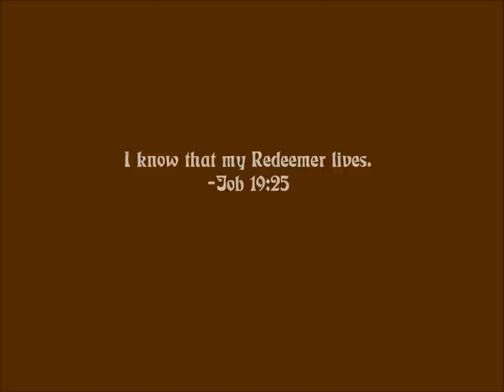There Is A Redeemer - Kathryn Scott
"There Is A Redeemer" by Keith Green, performed here by Kathryn Scott.  Background photo is my own.